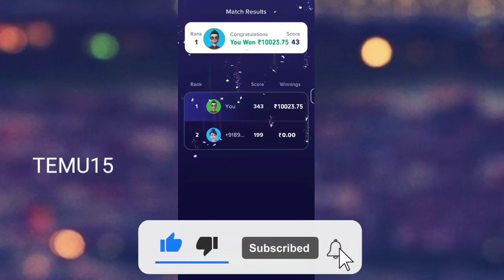Temu Hack Temu Glitch Temu Method make money online temu Money Method glitch free stuff free money